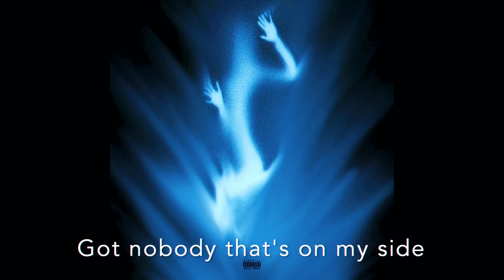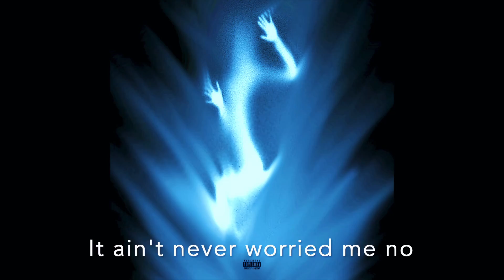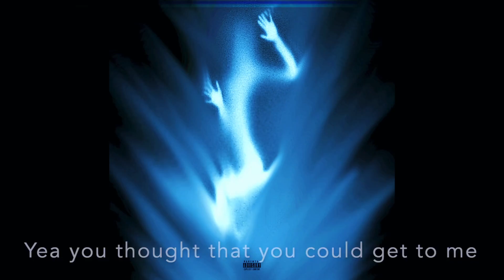RAYVUS - "Overdrive" (Official Lyric Video)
- Official "Overdrive" lyric video by Rayvus

Overtime overdrive my mind don't know rest nah I'm always online
Leave me too the wildlife need a good reset once I hit these deadlines
Meet me in the afterlife that's the only way you can catch up to me
In my mind I keep archived Memories from the future that I watch in HD

Been sculpting my body and seizing my mind
Got nobody that's on my side
Been trusting nobody and easing my mind
Peace is lonely and so is the grind

Shorty yea I'm sorry but you're just a body and no more no no more
Brother yea I'm sorry but you're just a motley I don't know no no no

Step a foot walk a mile it's about the journey I know
Can I skip a couple can I triple double
Misunderstood still I smile it ain't ever worried me no
You can't pop my bubble watch the cookie crumble

They say that I'm closed minded but I don't mind it no one's invited to my home
Yea I'm far sighted little dark sided but I stay guided by my Lord

I'm a landmine they set a charge in me left me dirty underground
All it takes now is one more step on me my circuit's been complete and Imma blow

Yea yea boom yea yea boom

I keep pushing my luck like I just don't give a fuck no
There ain't much hope left for me
I just hate feeling stuck inside a hole that they dug yea
There ain't nothing left to see

Yea you thought that you could get to me
Yea good thing that you been dead to me woah
I am the one spoken in prophecies yea
I am unbroken from your democracy yea

Come here shawty yea I know you want more
Stay clear baby yea it's just my bipolar
Come here shawty yea it's time to get more
Steer clear baby yea my loves a roller coaster